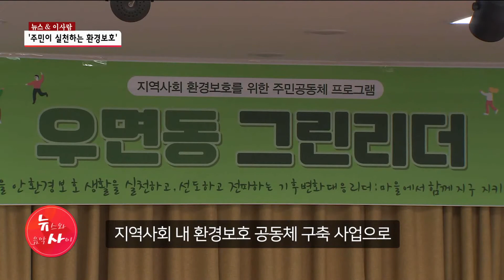[뉴스&이사람] '주민이 실천하는 환경보호' 이은진 사회복지사 / 서초 현대HCN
우면종합사회복지관은 '우면동 그린 리더'라는 주민 참여 프로그램 운영을 시작했는데요. 그린 리더로 선발된 주민들이 환경보호와 관련된 교육을 듣고, 주변에 전파할 수 있도록 돕는 사업입니다. 오늘 뉴스&이사람, 프로그램 담당자 이은진 사회복지사를 만나봤습니다.

? Simple Corporate by smallhit